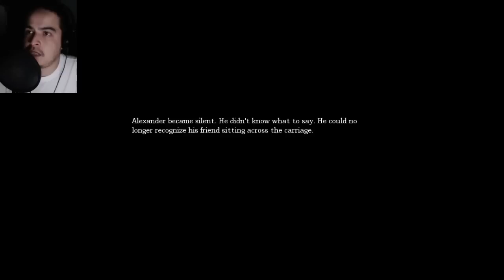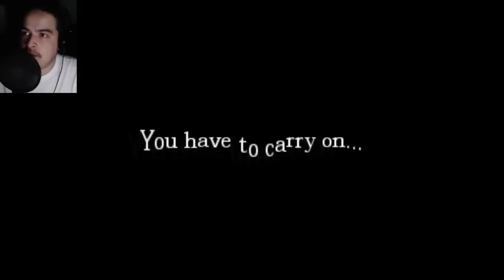The Tonic Ep.14 - Amnesia: Dark Descent (PC) - [Let's Play!]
Time to get the tonic together and cut off Agrippa's head!

Animation By: GoldSolace - Animation Edited By: Tmaejor